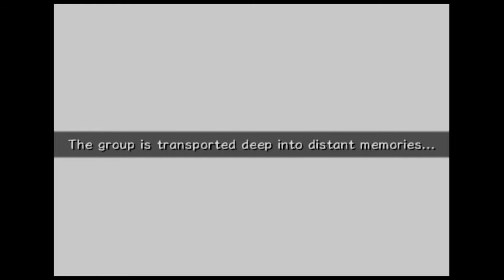Rogue Galaxy™ Playthrough (Part 41)